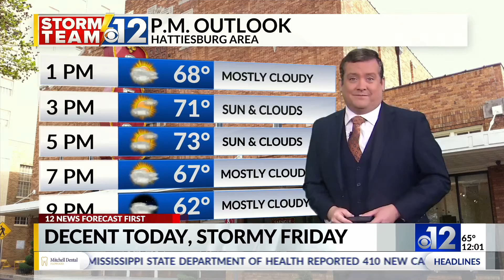410 new coronavirus cases, 6 additional deaths in Mississippi